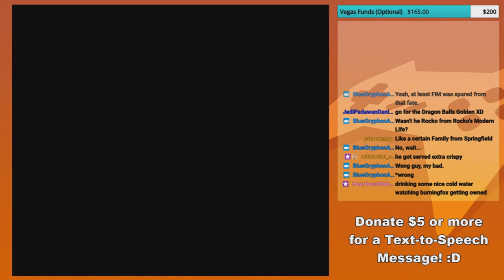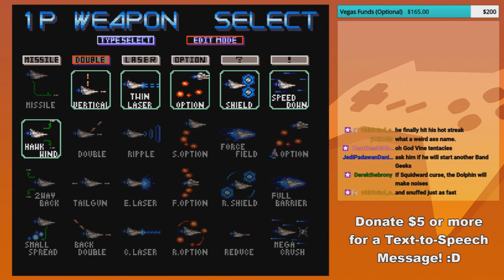EndFamilyGuy! - GoldenFox Plays Gradius III Pt. 6